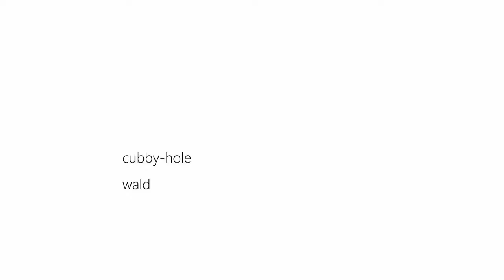Cubbyhole / butoh - 舞踏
Wald. 2017.